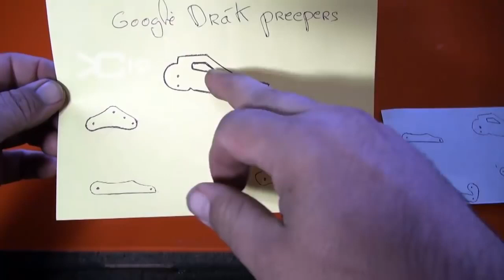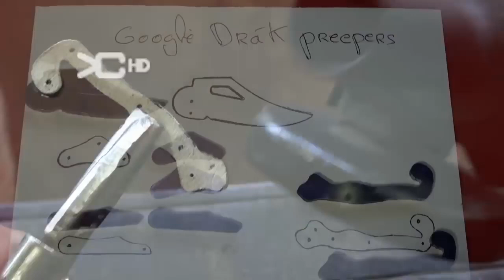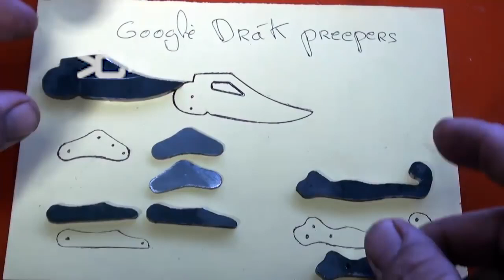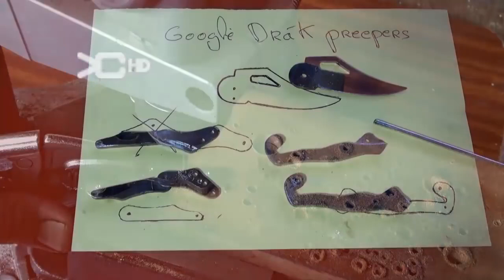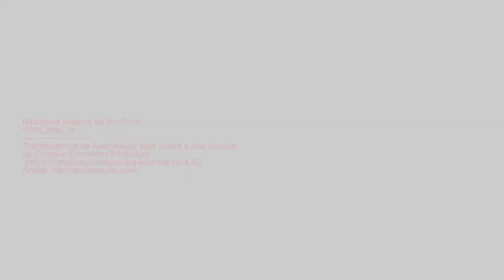Navaja cocodrilo réplica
Diseño creativo con materiales de bajo costo, ya que se trata de un trabajo artesanal simple, espero lo disfruten.